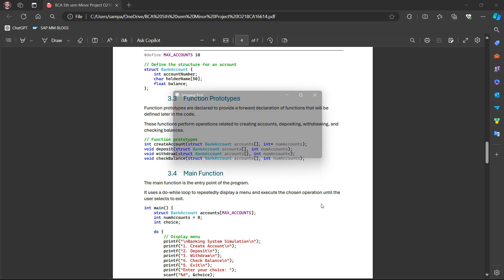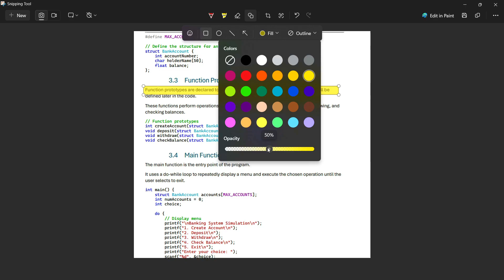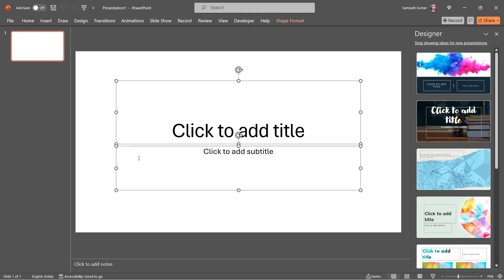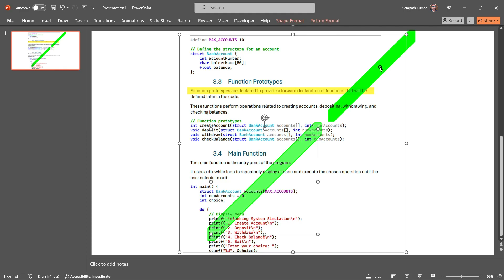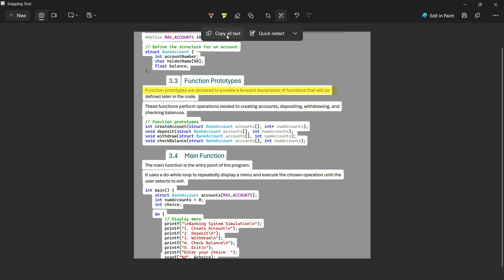How to Draw Straight Highlighter in Snipping Tool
Learn how to effortlessly draw straight highlighter lines in Snipping Tool with this easy tutorial! We'll guide you through the steps to enhance your screenshots and annotations with clean, precise highlights. Perfect for students, professionals, or anyone looking to improve their digital note-taking.
Chapters
00:01 Introduction
00:16 Open Snipping tool
00:30 Take screenshot
00:48 Draw Straight Highlighter
02:01 Draw Cross Straight Highlighter in PowerPoint
04:08 Extract text from the image in the snipping tool